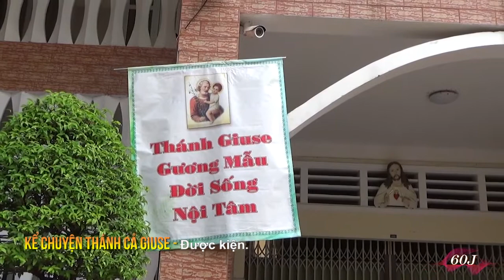Kể chuyện Thánh Cả Giuse - 7. Được kiện.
Kể chuyện Thánh Cả Giuse
7. Được kiện.